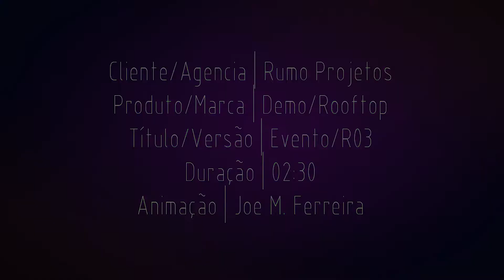Projeto "VR Rumo 2020"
Para receber o link do projeto em formato VR me envie uma mensagem.

Criação do projeto por Rumo Projetos.
Modelagem, Iluminação, Renders por Karoline Valotta.
Animação/VR por Joe Junior